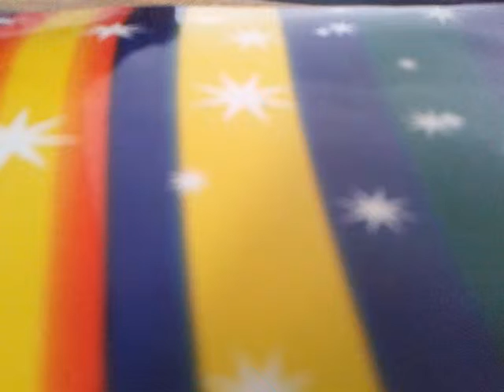Arabu palamoli 218